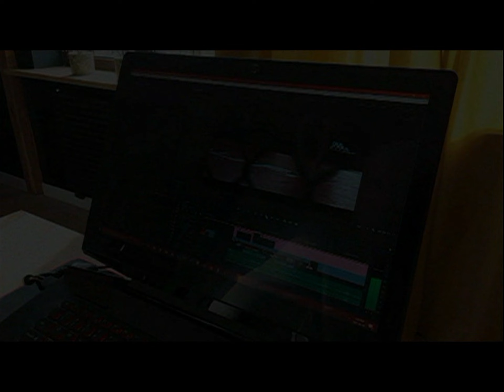14.03.1999 Wolsztyn TV Karat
Konkurs recytatorski przedszkolaków.